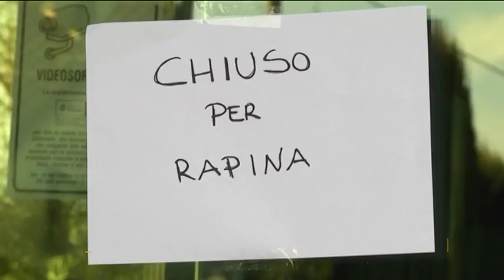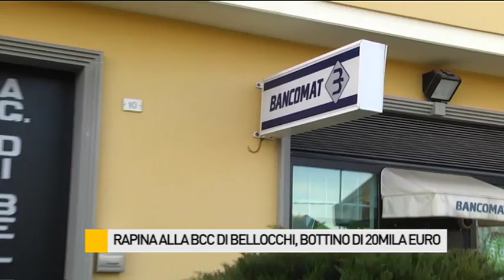Rapina alla Bcc di Bellocchi di Fano, bottino di 20mila euro